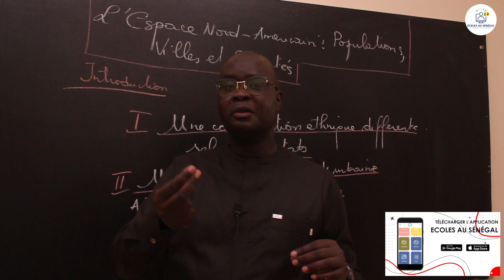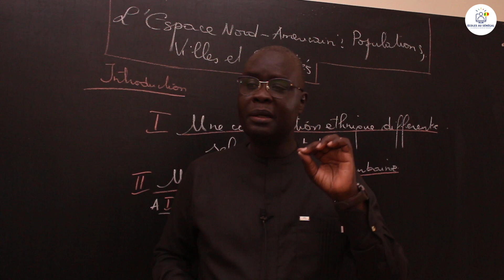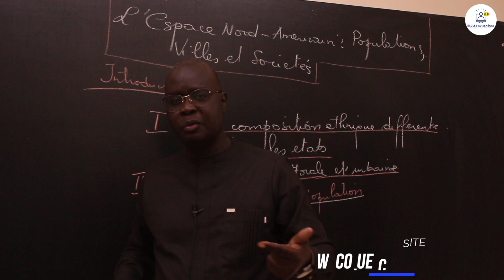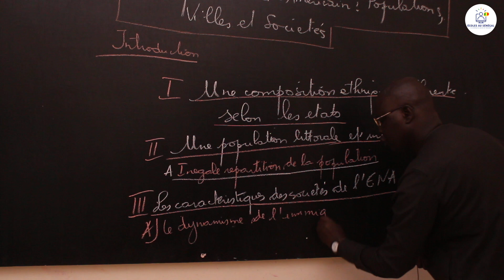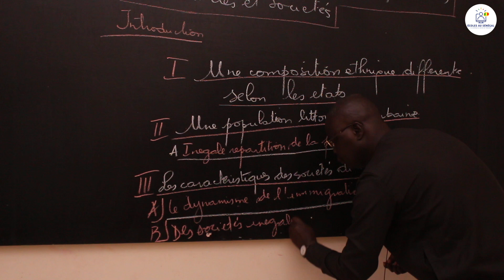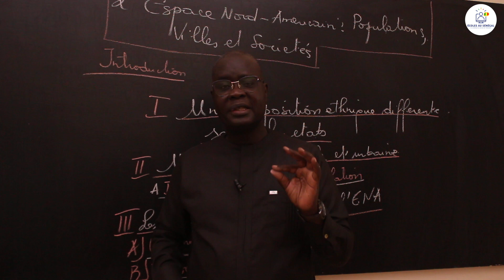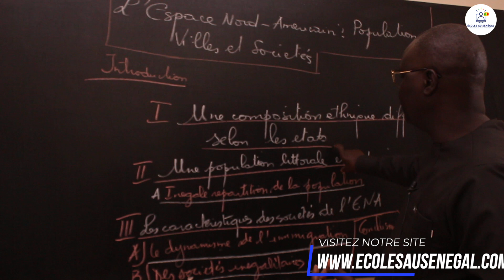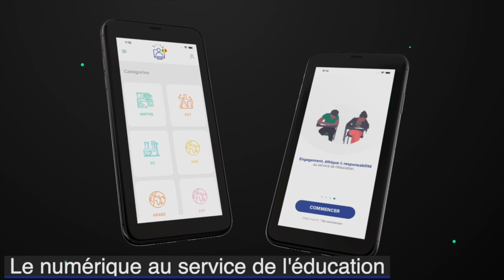Cours - Terminale- HG: Géographie /l'Espace Nord-Américain: Populations, Villes et Sociétés / Suite